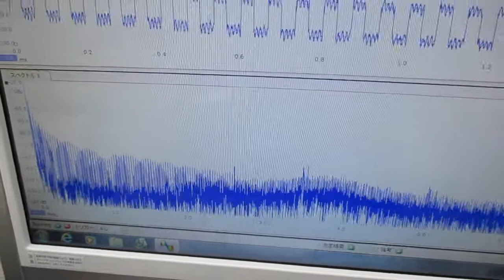新しい超音波伝搬用具の開発・製造技術：チタン製ストロー ultrasonic-labo